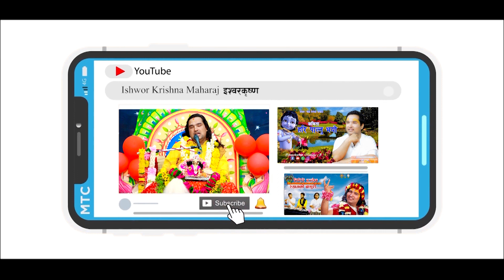१०० वर्ष पुरानो एैनाको कथा || By Ishwor Krishna Maharaj Ji